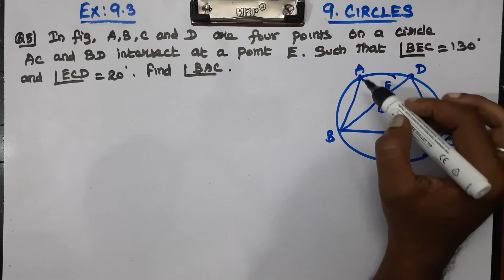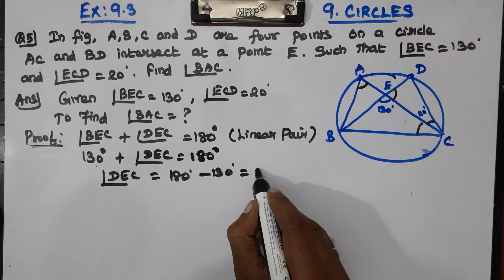EX 9.3 Q 5 - CLASS 9 MATHS CHAPTER 9 CIRCLES - CBSE NCERT NEW SYLLABUS.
Explained about CLASS 9 CBSE NCERT NEW SYLLABUS MATHS CHAPTER 9 CIRCLES - EXERCISE PROBLEMS in tamil language.